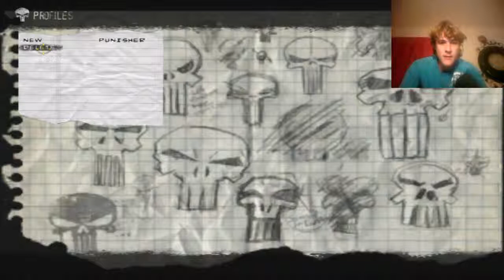The Punisher 2005 (PC) Uncensored - Part 1 - I'm Cracking This House OVERKILL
This is another brand new let's play, shooting with guns and tossing people out the windows and interrogations and uncensored goodness enjoy part 1 folks.